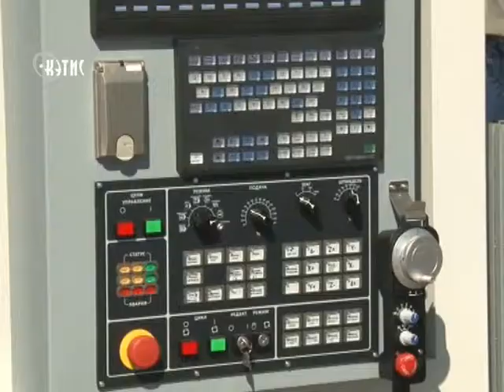Итоги экономического форума оценим по бюджету